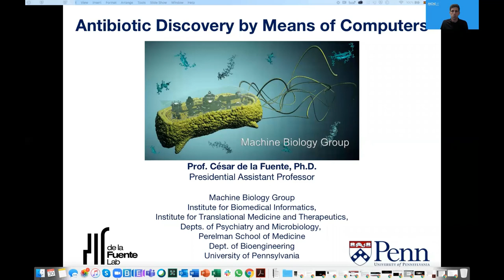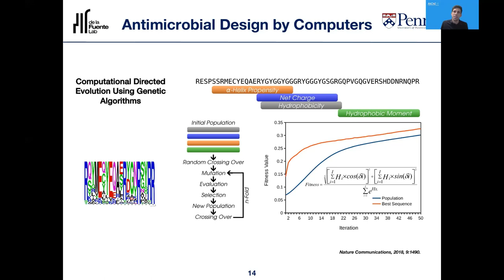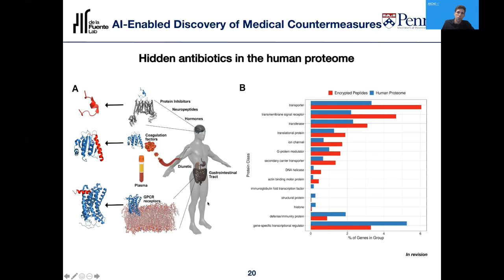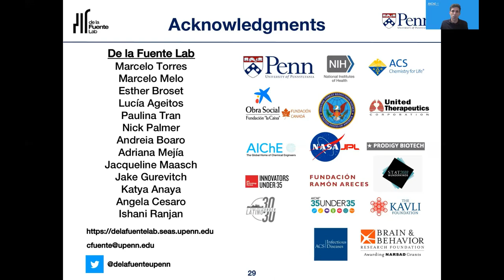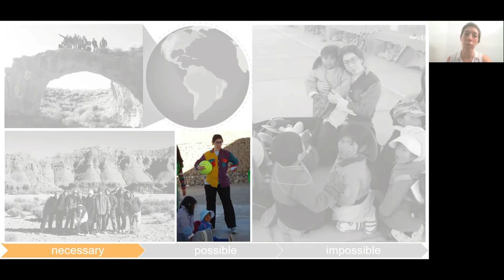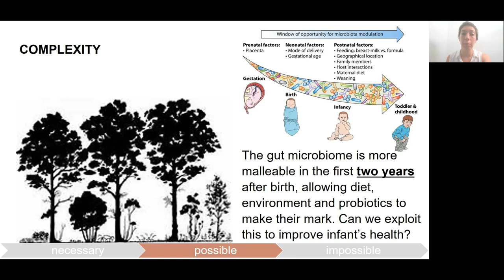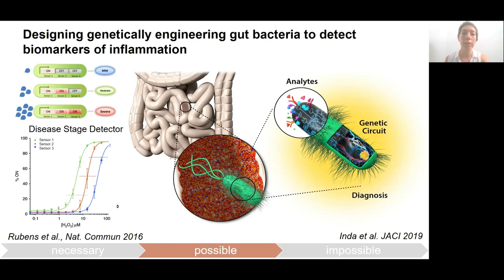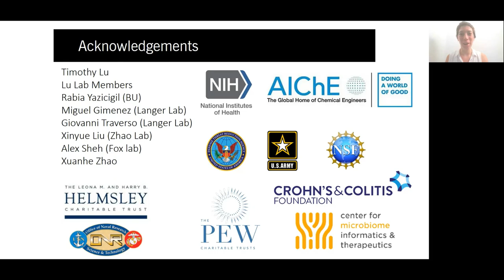Recent AIChE Langer Prize Recipients Present Their Research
MIT's Bob Langer (introduced by AIChE Foundation Chair Pablo Debenedetti) speaks about the importance of pursuing “blue sky” ideas that may lead to significant information. He then introduces 2019 and 2020 Langer Prize awardees César de la Fuente (U Penn) and Maria Eugenia Inda (MIT) who discuss their research.